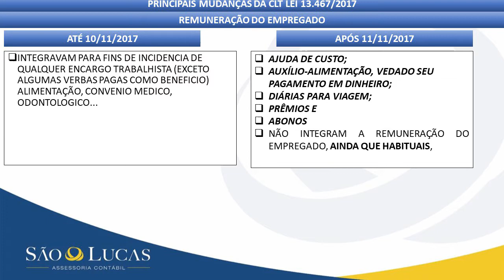COMO FICA A QUESTÃO DE COMISSÕES E PRÊMIOS COM A CLT NOVA?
Já sabe como ficou as Comissões e Prêmios nessa nova CLT? Confira agora todas as mudanças em mais um video falando sobre a reforma da CLT! Gostou? Deixa um curtir e compartilhe!

Leandro Bueno
Ligue e marque uma visita ☎️ 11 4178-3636 ou meu no whatsapp  👉 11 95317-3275